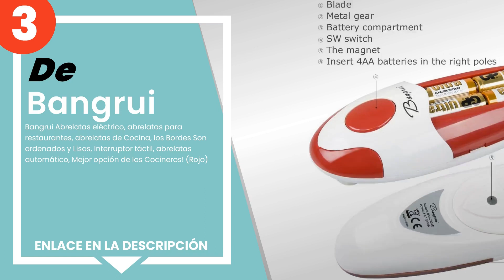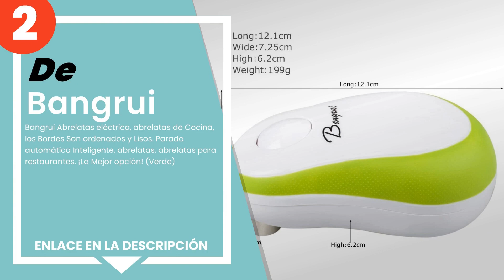Los 5 mejores abrelatas eléctricos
✋ Aquí están los 5 mejores abrelatas eléctricos, disponible en el mercado.

 5) Morphy Richards 46718 - Abrelatas multifunción, Enchufe ingl...

 4) Tefal Prep´Line 853531 Abrelatas Eléctrico, 20 W, Plástico, ...

 3) Bangrui Abrelatas eléctrico, abrelatas para restaurantes, ab...

 2) Bangrui Abrelatas eléctrico, abrelatas de Cocina, los Bordes...

 1) ONVAYA - Abrelatas eléctrico de acero inoxidable, 3 funcione...

00:00 - Intro
00:08 - 5) Morphy Richards 46718 - Abrelatas multifunción, Enchufe ingl...
00:53 - 4) Tefal Prep´Line 853531 Abrelatas Eléctrico, 20 W, Plástico, ...
01:32 - 3) Bangrui Abrelatas eléctrico, abrelatas para restaurantes, ab...
02:14 - 2) Bangrui Abrelatas eléctrico, abrelatas de Cocina, los Bordes...
02:54 - 1) ONVAYA - Abrelatas eléctrico de acero inoxidable, 3 funcione...